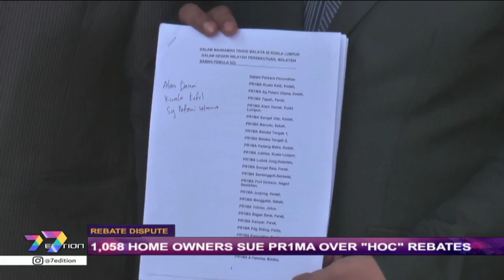Rebate Dispute | 1,058 Home Owners Sue PR1MA Over "HOC" Rebates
A group of 1Malaysia People's Housing Scheme (PR1MA) homeowners today filed originating summons against the agency over the devaluation of their properties.